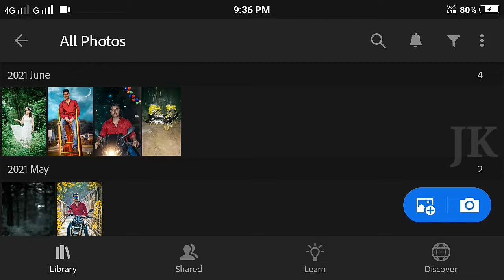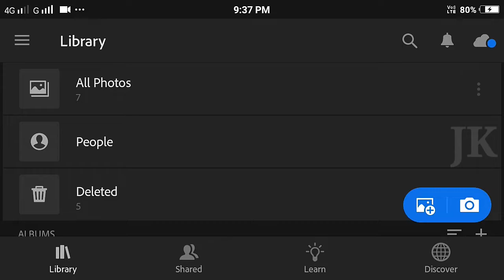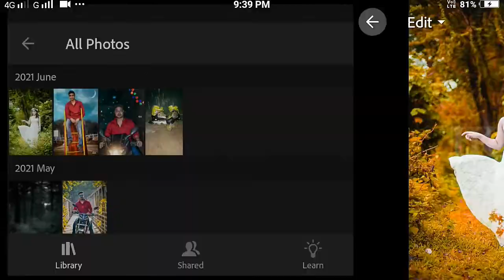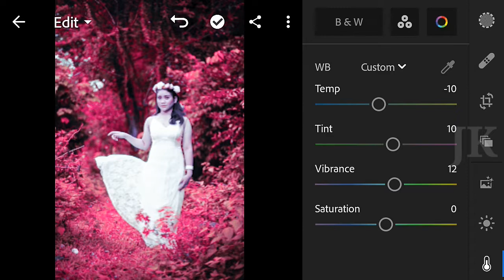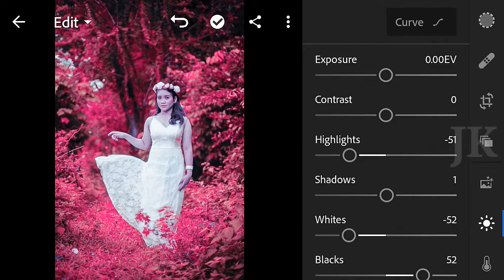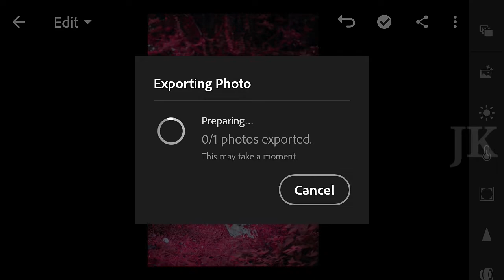Pink tone photo editing\ new Lightroom editing\full detailing tutorial\jk mobile edit